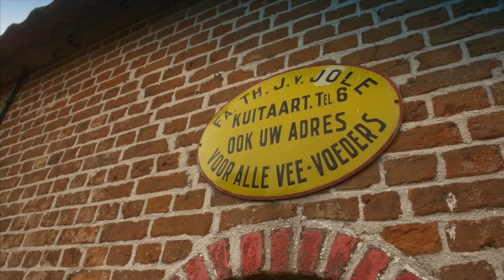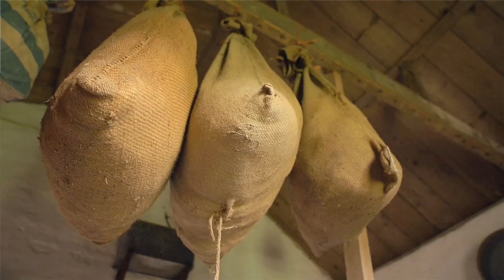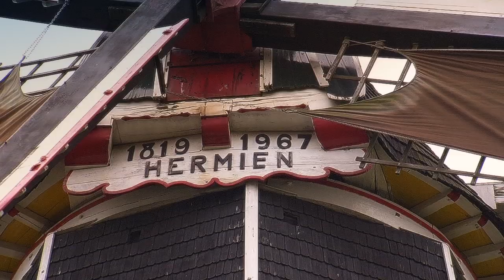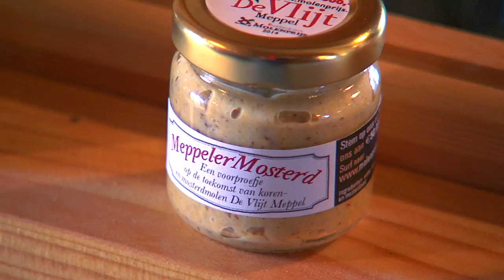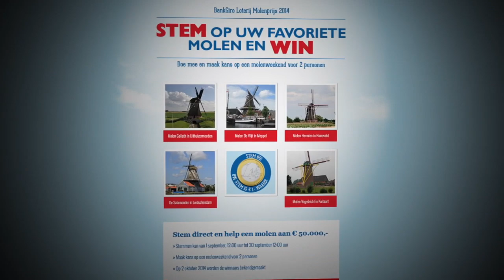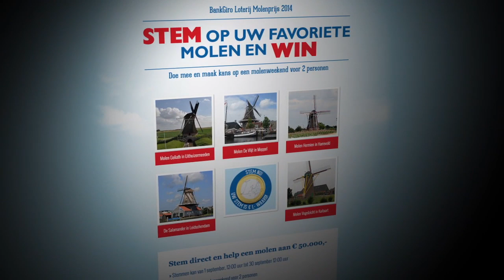BGL Molenprijs 2014 Jurytour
Op 25 augustus maakte de jury van de BankGiro Loterij Molenprijs 2014 een toer langs de vijf genomineerde molens. In één dag legde zij ruim 1.200 kilometer af van Amsterdam tot Amsterdam via Leidschendam (ZH), Kuitaart (Z), Harreveld (Gld), Meppel (Dr) en Uithuizermeeden (Gr). Dit is ons verslag van hun 12 uur durende toer door Nederland.
Juryleden: Liesbeth van der Pol, Karel Loeff en Christian Pfeiffer
Begeleidend team: Ingeborg Pouwels en Mark Ravesloot
Filmploeg: Museion Media